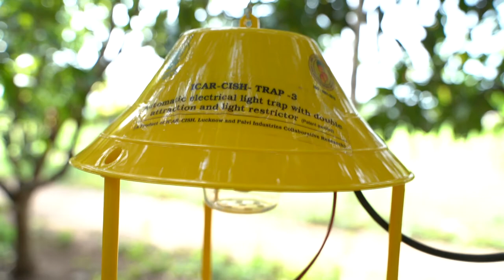ICAR-CISH TRAP 3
PALVI INDUSTRIES
(AUTOMATIC ELECTRICAL UV LIGHT SOURCE TRAP WITH
RESTRICTOR HAVING REGULATED CROP AREA ILLUMINATION)